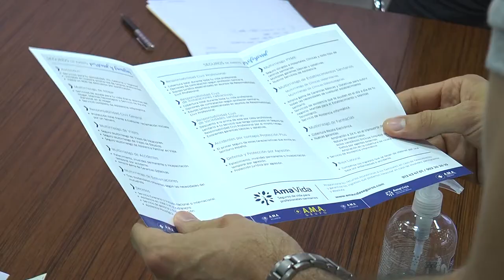AMA Seguros entrega el premio de su tradicional sorteo | Cecova TV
Como cada año, AMA Seguros hace entrega del cheque que sortea entre los colegiados de Enfermería para sufragar la formación de la especialización. Este año ha sido Francisco Llorca el ganador del sorteo que pretende devolver la confianza que los profesionales de la salud han depositado en la aseguradora sanitaria.